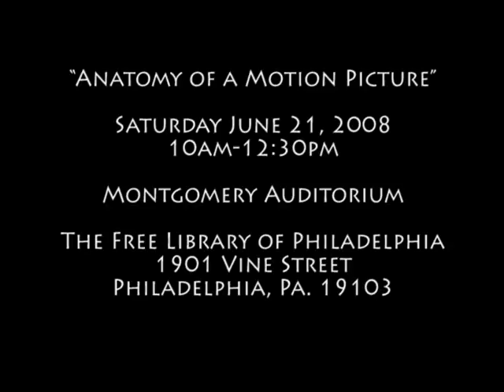Anatomy of a Motion Picture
Ad for:
Saturday June 21, 2008 @ 10am-12:30pm
Montgomery Auditorium
The Free Library of Philadelphia
1901 Vine Street

Shot at Drexel U TV Studio with kind permission of Paul Gluck and staff.

Director:  Sylvia Kauders
Actress:  Sara Painter
Produced by:  chARTer~TECH & Ningun Films
Exec. Prod.:  David Von Roehm
Producer:  Francisco Donoso
Camera:  Corey Branigan, Luke Culleny
Sound:  Ian Townsend
Grip:  David Goldberg, Oliver Pleydle, Natalie Alexander
Edited by :  Natalie Alexander